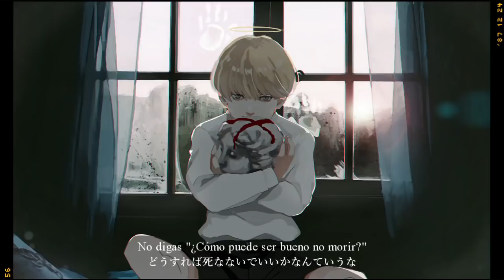【MI8k / VY1】Time Eater (タイムイーター)【Sub Español】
Time Eater (タイムイーター)

Se trata de ti

『YUUKI』
Holiii (?) volví a desaparecerme fugazmente, iros acostumbrando okya
ayy tengo tantos vídeos atrasados (?) que pereza de vida *que no se note que estoy mala y desganada(?)*
Enviad galletas para una rápida y dulce recuperación (?) XDDDD

Vocal: VY1
Ilustración: Rokuro (ろこる) / pixiv/id=3950388 / @tuno901

| ROMAJI |

jidarakude jikan o kuitsubushite
yopparatte kamitsukitaku mo naru
hima o moteamashite kyou mo bokura wa
shi ga chikazuite iru no o kanjite

koku ikkoku to yoru ga fukete ku no o
tada damatte nagamete iru kurushimi no naka
yume ya kibou nado to itta mono ga
omoidashi zuraku natte itta

bootto shite itara
nani koto mo naku toki ga sugite
fuan ga kienai kara
iyana koto to bakari mitsume atte shimau

dou sureba shinanaide ii ka nante iu na
sonae areba urei nashi no tsukai dokoro sa
gen katsugi datte nan datte ii kara
tonikaku ataru made dan o uchi tsudzukete

hiza ni ataru, toriaezu nijuu-ten
mune ni ataru, tsuyoki no gojuu-ten
kao ni ataru, geemu setto kimi no kachi
sono sakini kowai mono wa nai

ima ga shun to itta mukuna kao no tomo wa
yuube boku no heya ude no naka de iki tae
moudoku ni reipu sarete iru hibi wa
bokura no jisonshin o ubai totta

shi ga boku o mitsumeteru
hayaku koi to iwareteru youda
yume modoki no uso ni kyou mo tada damasareru dake nara

shi ga boku o yon deru
chikai no kuchidzuke ni kita ndarou?
wedingu wa toriyameda
ahou darou ga nigedaseba kou darou

ima wa mada mirai ga koishii nda yo
bokura wa mada shiranai supiido de
hibi o kuitsunaide ku